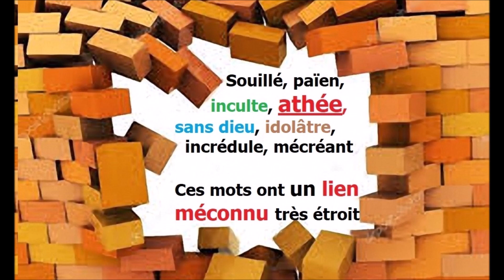L' ATHEISME existe t il vraiment? | Eric Ruiz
Nier de manière explicite l’existence de Dieu ne signifie pas forcément qu’on ne vénère aucun dieu. L'athée se comporte comme le païen.